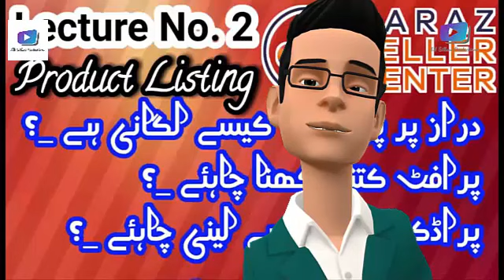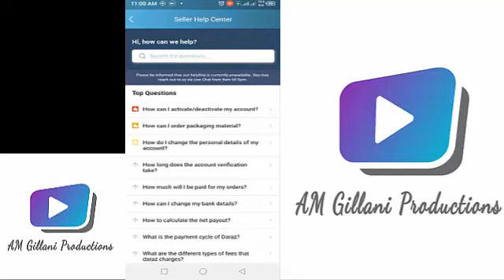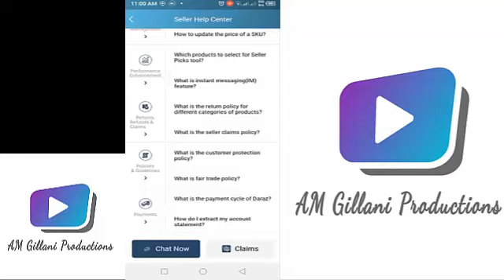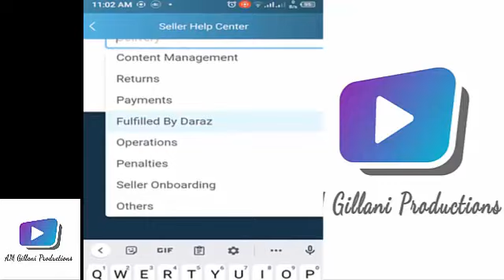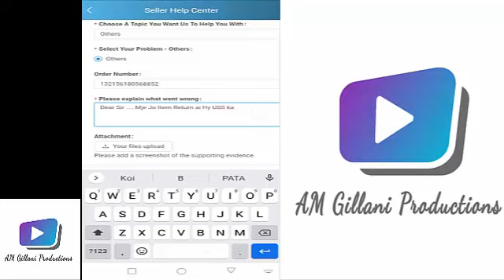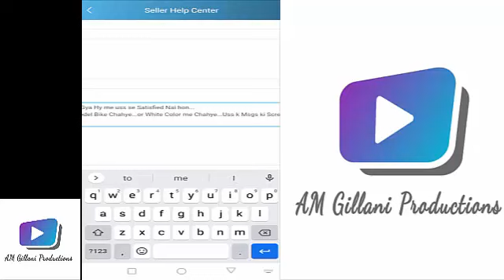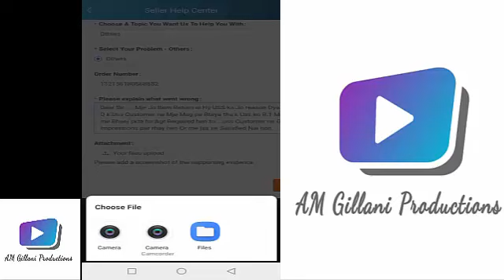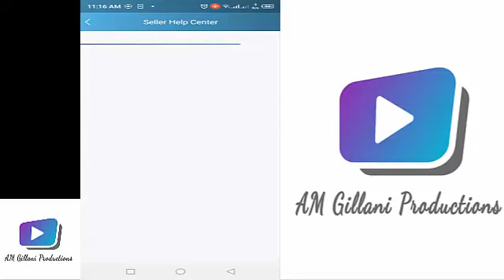How to put a claim of returning Item at Daraz Seller Center || Daraz Seller Center Full Course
In This Lesson we will Learn

AM Gillani Productions